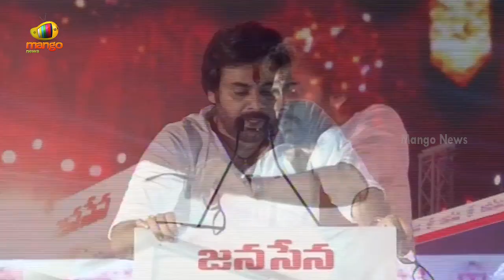Pawan Kalyan Slams Opposition Party | VangaveetiRanga | Janasena Vs YCP | AP Politics | Mango News